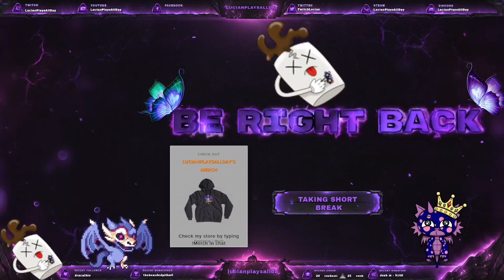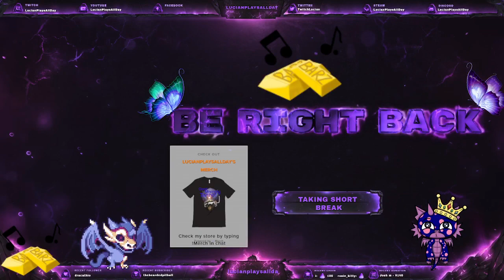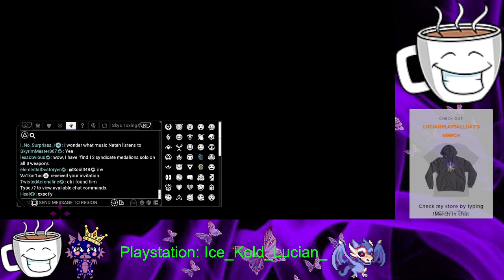Sisters of Parvos / Tenet Arca Plasmor FULL FARM and Tutorial.